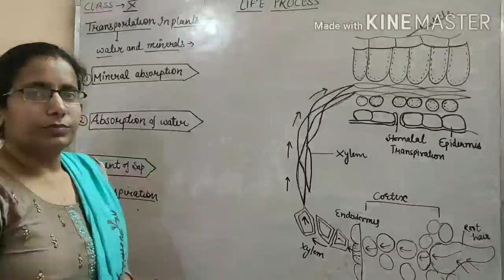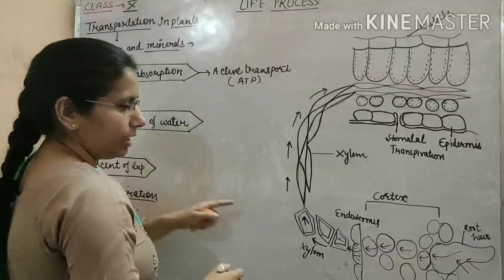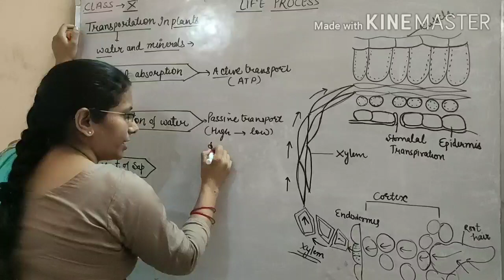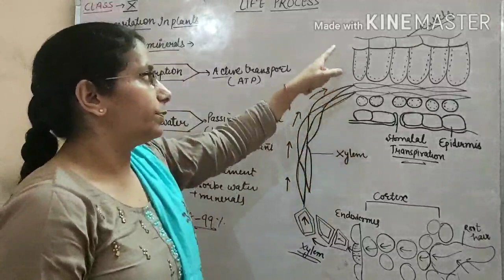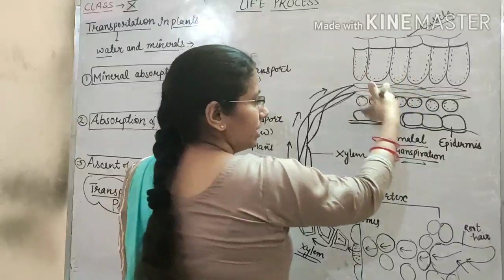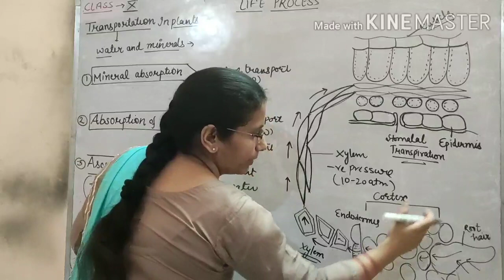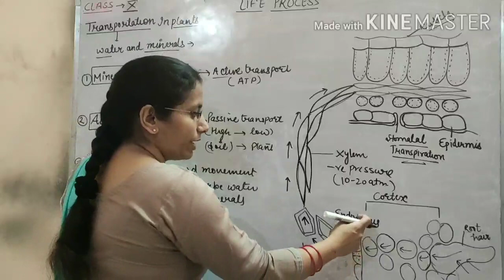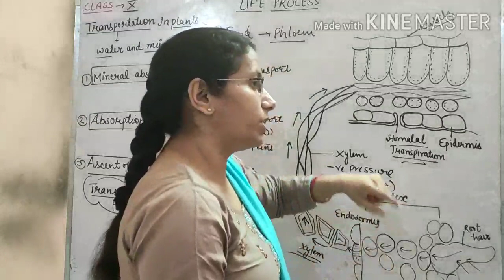Class-10th, Transportation in plant, Part-2